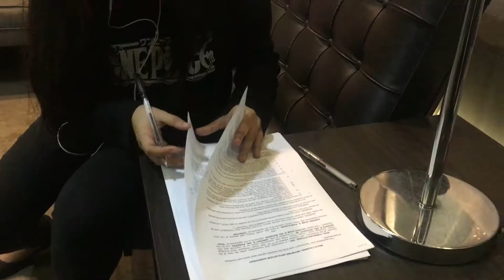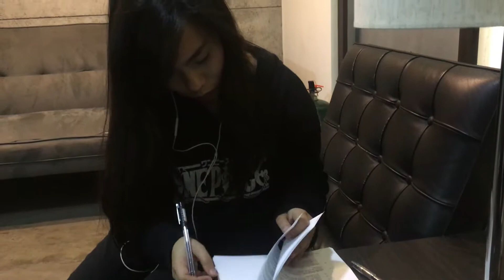VLOG#4 Viva Communications - OomphTV 🤭🤗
A new chapter of my life.
Thanks to OomphTV :)